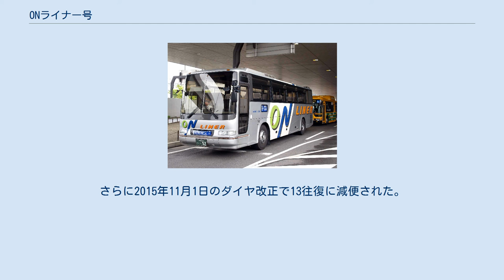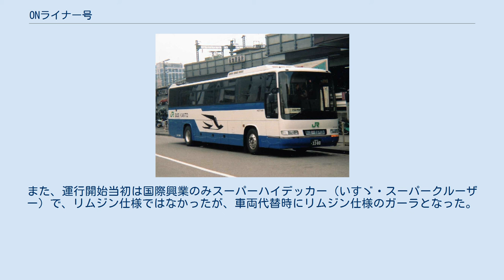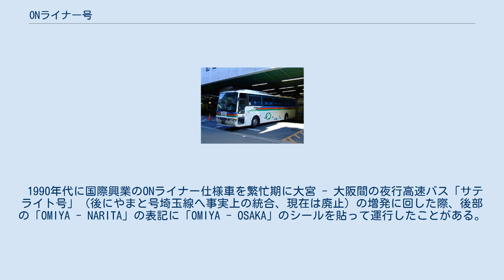ONライナー号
大宮駅_(埼玉県)
ONライナー号（東武バスウエスト）大宮駅西口 ※この乗り場は閉鎖されており、現在は西口11番乗り場から発着する ONライナー号（千葉交通）大宮駅西口付近 ONライナー号（オーエヌライナーごう）は埼玉県さいたま市大宮区の大宮駅と千葉県成田市の成田国際空港を結ぶ高速バスである。
 1989年4月28日に運行開始。
鉄道では直行できなかった埼玉県の大宮駅と成田空港を結ぶ路線として開設された。
愛称は「大宮 (Omiya)」と「成田 (Narita)」を結ぶことから、頭文字を取った。
 開設当初は1日18往復（2015年11月時点では13往復）が設定され、供給過剰を危惧する意見もあったが、乗換えなしの利便性が好評となり、1998年12月に成田エクスプレスが大宮駅に乗り入れを開始して以降も、変わらず良好な乗車率を保っている。
今日では、成田空港への空港連絡バスは東京都、千葉県以外のさまざまな地区からも多くの便数が運行されているが、その先駆けとなった路線ともいえる。
 大宮駅に乗り入れている3社と成田空港に乗り入れている3社がすべて参入したため、運行開始当初は6社での共同運行・運賃プール精算制であった。
 なお、ジェイアールバス関東（八日市場支店が担当）は2009年3月31日の運行をもって撤退したため、現在は以下の5社により運行されている。
 西武バス大宮営業所 - 大宮駅西口 - 新都心出入口（成田空港発と大宮〈さいたま〉発の一部はさいたま新都心駅西口 - 新都心西出入口） - （首都高速埼玉新都心線・埼玉大宮線） - 美女木JCT - （首都高速5号池袋線） - 板橋JCT - （首都高速中央環状線・湾岸線） - 湾岸市川IC - （東関東自動車道） - 成田JCT - （新空港自動車道） - 新空港IC - 成田国際空港 さいたま新都心駅西口 - 大宮駅西口 - 新都心西出入口 - （首都高速埼玉新都心線・埼玉大宮線） - 美女木JCT - （首都高速5号池袋線） - 板橋JCT - （首都高速中央環状線・湾岸線） - 湾岸市川IC - （東関東自動車道） - 成田JCT - （新空港自動車道） - 新空港IC - 成田国際空港 大宮駅西口 - 岩槻IC - （東北自動車道） - 川口JCT - （首都高速川口線・中央環状線・湾岸線） - 湾岸市川IC - （東関東自動車道） - 成田JCT - （新空港自動車道） - 新空港IC - 成田国際空港 ※2009年3月31日の運行をもってJRバス関東が撤退したため、同社担当分の2往復が減便となり、翌日以降6社18往復体制から5社16往復体制になった。
同年12月1日のダイヤ改正により京成担当便のうち、大宮（さいたま）行1本が減便され15.5往復となった。
さらに2015年11月1日のダイヤ改正で13往復に減便された。
 大宮駅に設置されていたONライナー号待合所 ONライナー号（JRバス関東運行当時の画像） H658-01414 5社とも、直結クーラー装備によりホイールベース間床下がすべてトランクとなった空港リムジン仕様のトイレ付40人乗りハイデッカーが使用されている。
 運行当初はシルバーメタリックに白帯を斜めに入れた6社共通カラーであったが、1991年にJRバス関東が自社カラーでかしま号と共通の予備車（日野・セレガ）を導入しており、その後は車両代替時に他路線との共通化という観点から自社カラーに戻した事業者が多く、最後まで専用車が残っていた東武バスウエストも2008年秋で代替されて全廃となっている。
また、運行開始当初は国際興業のみスーパーハイデッカー（いすゞ・スーパークルーザー）で、リムジン仕様ではなかったが、車両代替時にリムジン仕様のガーラとなった。
 1990年代に国際興業のONライナー仕様車を繁忙期に大宮 - 大阪間の夜行高速バス「サテライト号」（後にやまと号埼玉線へ事実上の統合、現在は廃止）の増発に回した際、後部の「OMIYA - NARITA」の表記に「OMIYA - OSAKA」のシールを貼って運行したことがある。